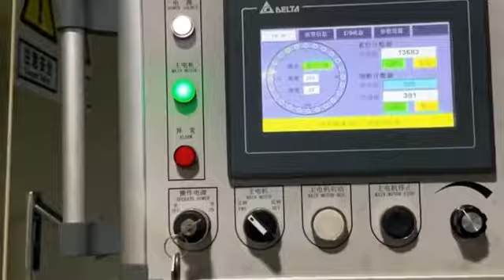Metal drawing die/washing machine mold/Custom Metal Stamping Deep Drawing Part/Punching Mould